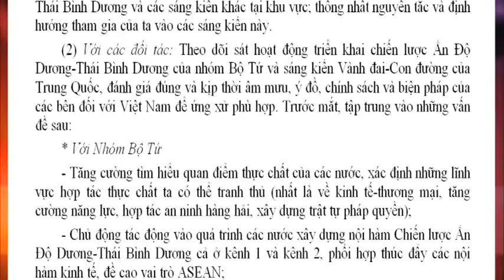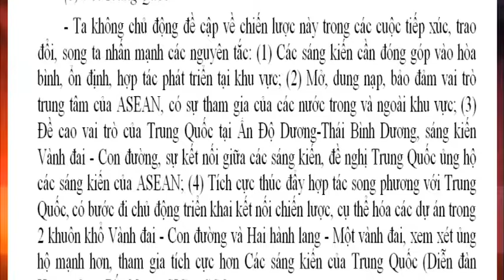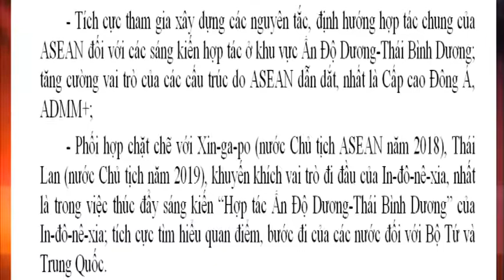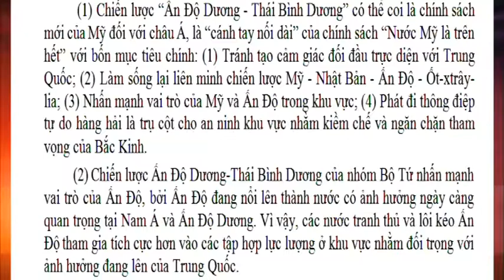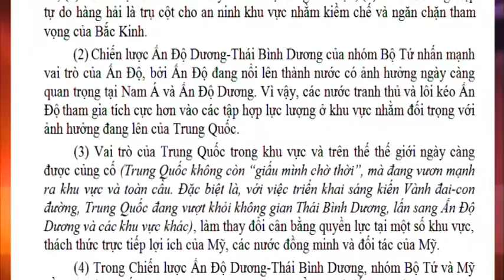CM Quốc phòng toàn dân - kỳ 13